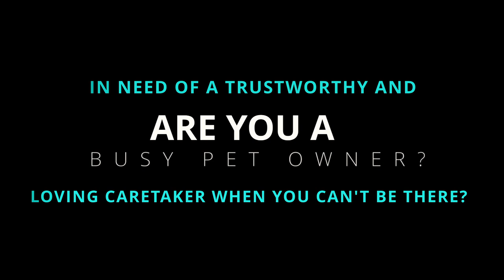Diamond Pet Services - Official Launch Commercial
Diamond Pet Services is a premium pet care provider serving the people of Northwest Indiana and the Chicagoland area!

Is a hectic work life preventing you from giving the round-the-clock care you want your animals to have? With Diamond Pet Services, you can rest assured that this will be given, and then some!

DPS serves a wide variety of animals - from more traditional pets such as cats and dogs, to more exotic pets like bearded dragons and birds, there is a lot the company has to offer you!

Follow them on Instagram, TikTok, Twitter and Facebook!

Video shot and edited by DGMC LLC